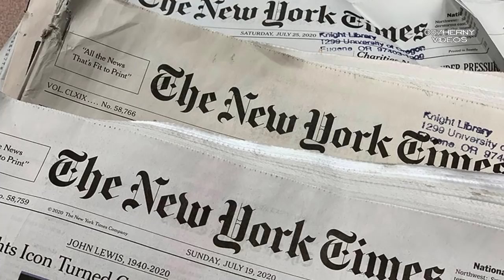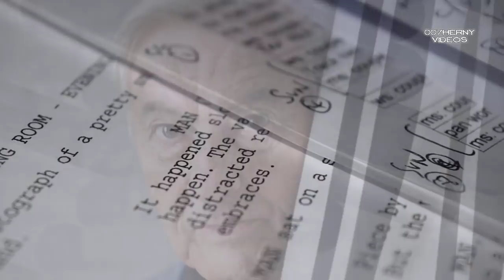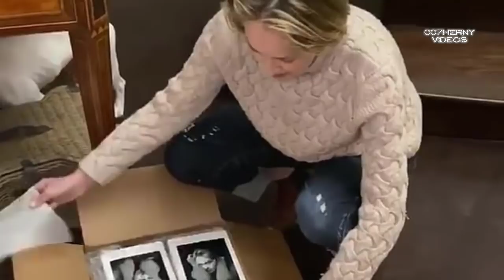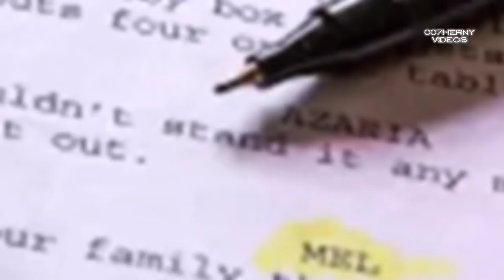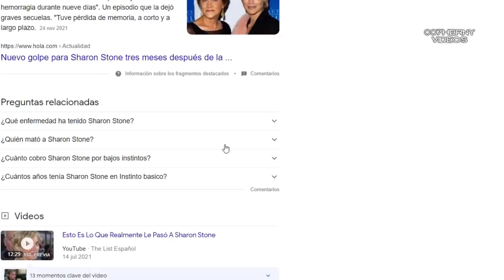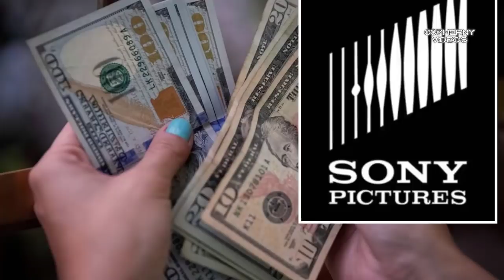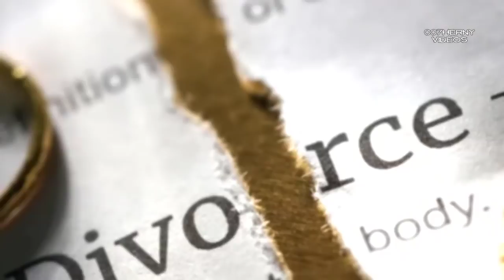QUE SE HIZO SHARON STONE LA MUJER CON LAS PIERNAS MAS LARGAS